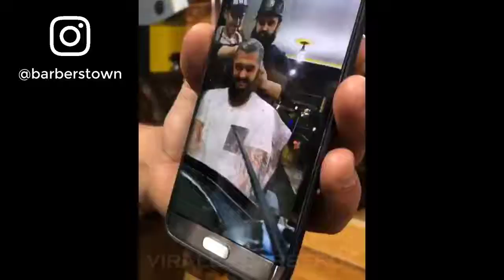Melhores barbeiros do mundo ,cortes e cores ,desenhos realistas freestyle tendência 2018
Segue agente vamos ser amigos .

Melhores barbeiros do mundo cortes e cores freestyle desenho realismo tendência para2018.